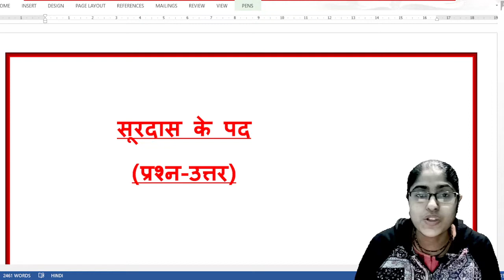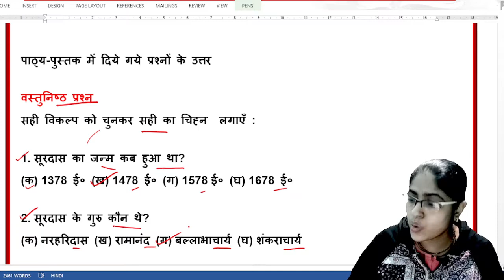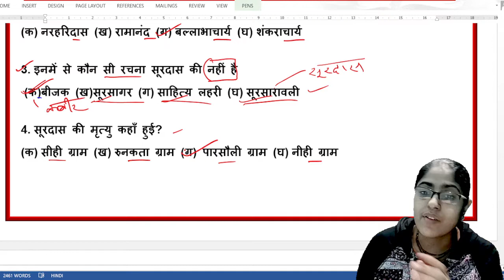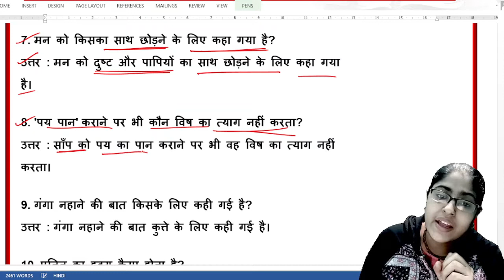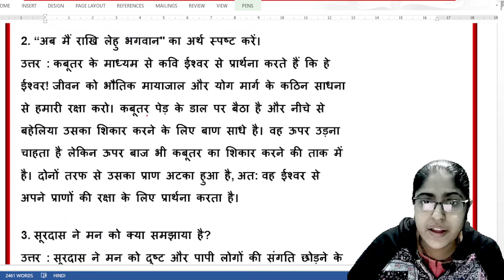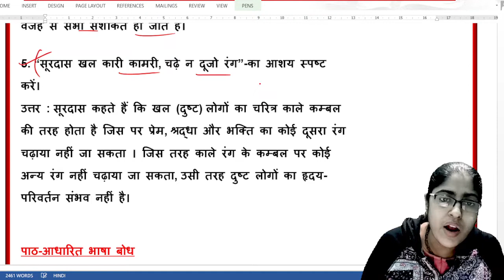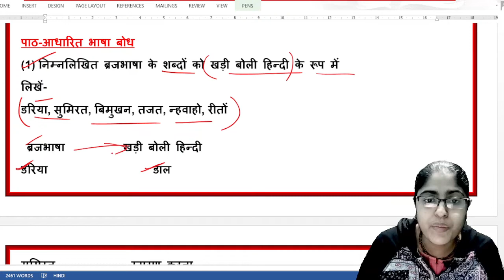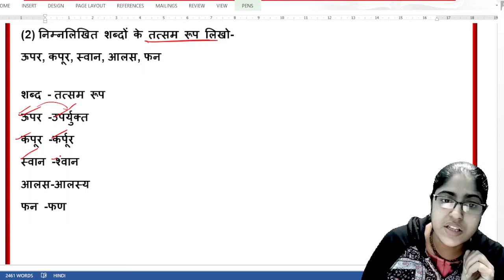सूरदास के पद (प्रश्न -उत्तर)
नमस्कार स्वागत है आप सबका साहित्य ज्योति में।
इस वीडियो में हम लोगों ने पश्चिम बंगाल बोर्ड कक्षा - आठवीं की हिंदी पुस्तक साहित्य मेला का प्रथम पाठ सूरदास के पद नामक पाठ के प्रश्न उत्तर की चर्चा की है।
आशा है आपको यह वीडियो अवश्य पसंद आएगी एवं यह आपके लिए उपयोग ही भी होगी।
# सूरदास के पद नामक पाठ के प्रश्न उत्तर
# सूरदास का पद पाठ का प्रश्न उत्तर
# पश्चिम बंगाल बोर्ड की हिंदी पुस्तक साहित्य मेला कक्षा आठवीं का प्रश्न उत्तर
# सूरदास के पद की व्याख्या
 Hello everyone
This is me Rashmi Mishra from Sahitya Jyoti. In this video we discussed about the the question answer of Surdas Ke Pad.
# Surdas Ke Pad ki Vyakhya
# Surdas Ke Pad ka prashn Uttar
# Paschim Bangal board kaksha aathvi ki pustak Sahitya Mela ka prashn Uttar
# Sahitya Mela ke Surdas Ke Pad ka prashn Uttar
# class 8 ke Surdas Ke Pad ka prashn Uttar AVN Vyakhya
# class 8 ke Surdas ke  Pad ka Vyakhya

Rashmi Mishra